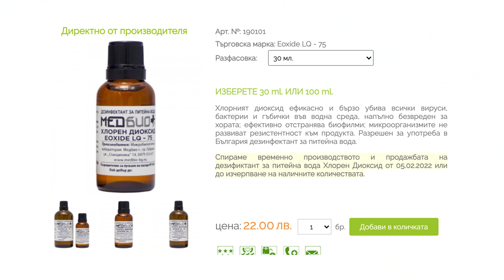Пия САМО БЕЛИНА 24 часа! 10 000 българи СЪЩО!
В днешния епизод разглеждам този тотален феномен! Къде със смях, къде не.
А ето тук можете да помогнете на Зарко и да прочетете повече за историята му:
ZAHARI PETROV SHINIKCHIEV
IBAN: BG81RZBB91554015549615